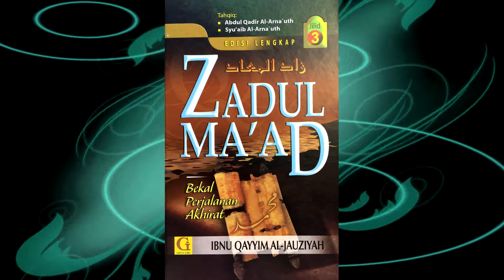Zadul Ma'ad (Bekal Perjalanan Akhirat) - Kelas 146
Kuliah bersiri Zadul Ma'ad (Bekal Perjalanan Akhirat) oleh Ustaz Azzahari Murad di ASAS Training Center  pada 31 Oktober 2018.